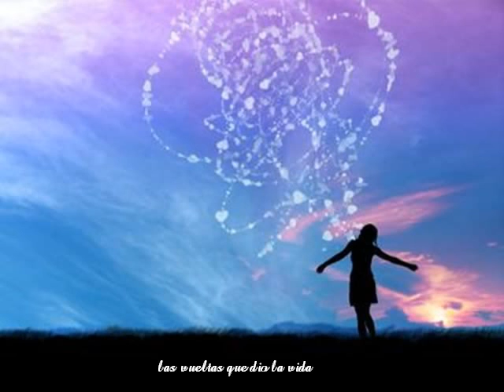Como han pasado los años.avi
Canción: Como han pasado los años, interpretada y editada por Enrique Mascareñas de Nogales Sonora, México